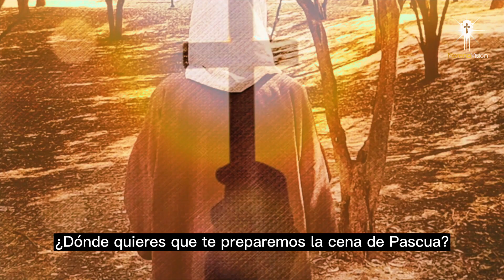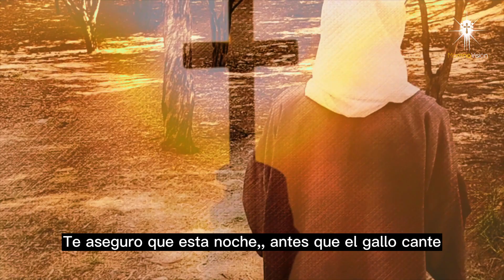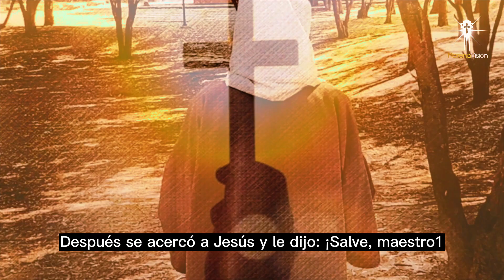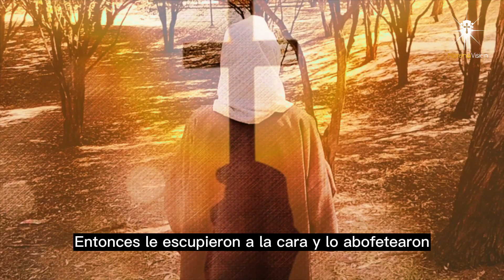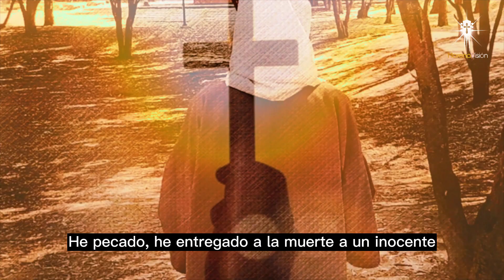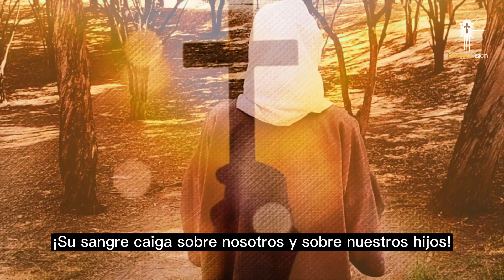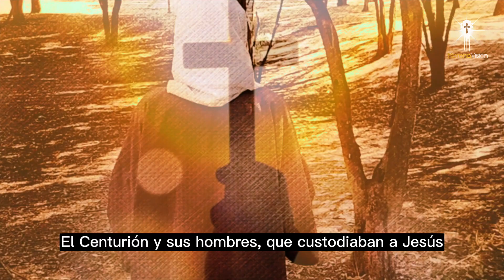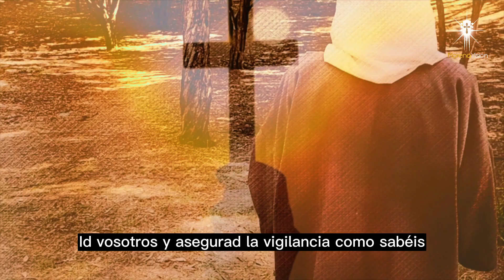Evangelio del día 02 de abril - Pasión de nuestro señor Jesucristo [ Evangelios ] Morena Vision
Evangelio del día 02 de abril - Pasión de nuestro señor Jesucristo 🙏🏼 por Morena Vision

MV. Oraciones